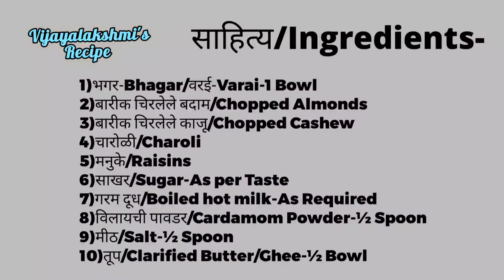उपवासाची वरईची खीर | भगर खीर | Varai Khir | Ekadashi Special Bhagarchi Kheer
आषाढी एकादशी स्पेशल भगरची खीर/Ekadashi Special Bhagarchi Kheer/उपवासाची वरई खीर/Varai Kheer

साहित्य/Ingredients-
1)भगर-Bhagar/वरई-Varai-1 Bowl
2)बारीक चिरलेले बदाम/Chopped Almonds
3)बारीक चिरलेले काजू/Chopped Cashew
4)चारोळी/Charoli
5)मनुके/Raisins
6)साखर/Sugar-As per Taste
7)गरम दूध/Boiled hot milk-As Required
8)विलायची पावडर/Cardamom Powder-½ Spoon
9)मीठ/Salt-½ Spoon
10)तूप/Clarified Butter/Ghee-½ Bowl